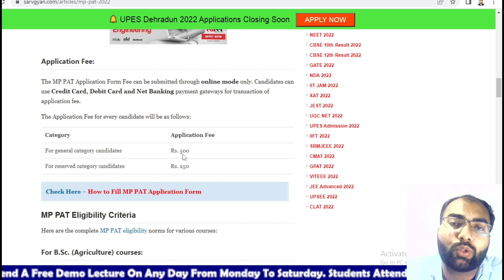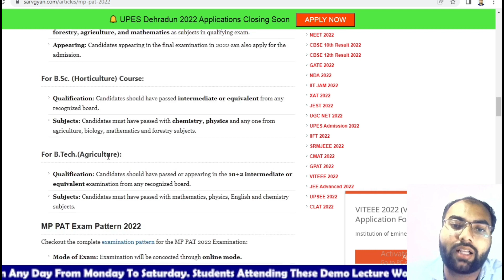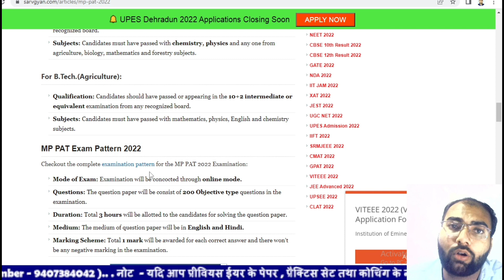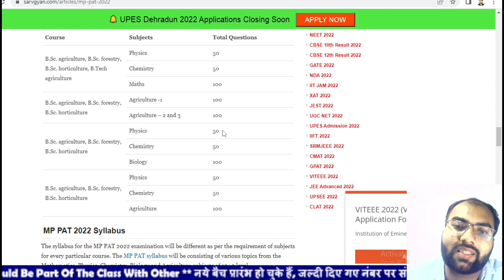MPPAT 2022-2023 Exam Date Declared I MPPAT 2023 exam Pattern I How to Crack MPPAT 2022-2023 exam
क्या आप भी PAT/ICAR/PVFT/DAHET 2022 की तैयारी कर रहे है?